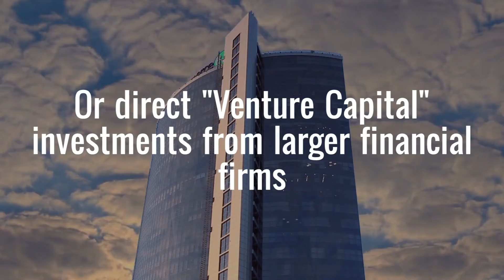SFP Group Start Up Finance 2019